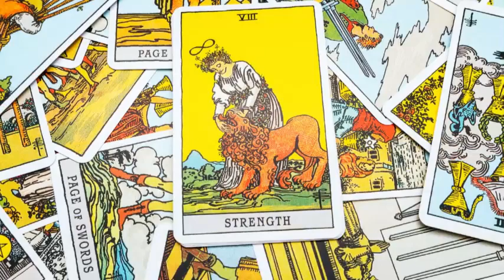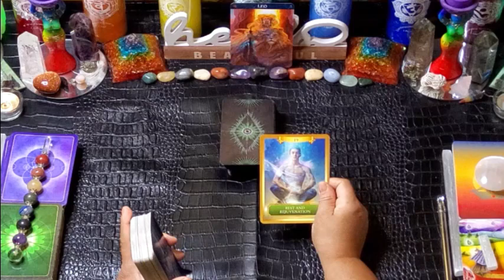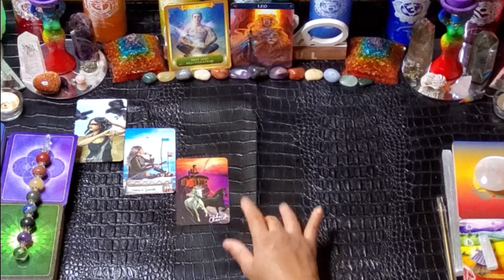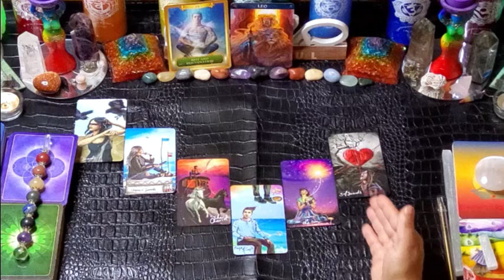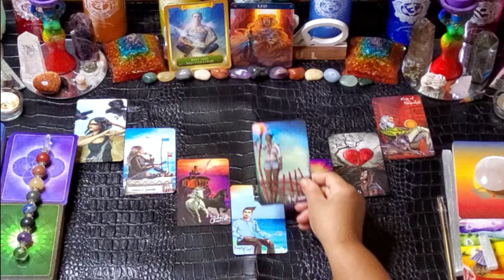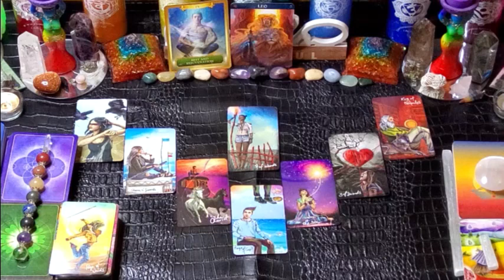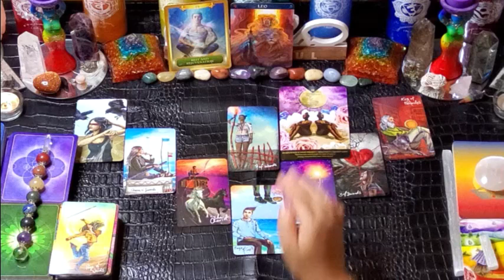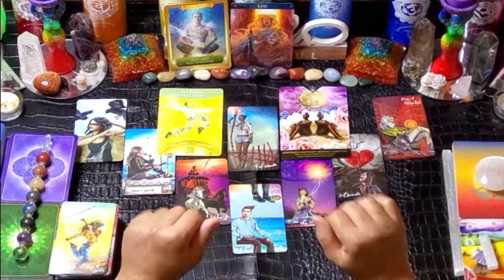LEO Weekly Vibration 1/9-1/15/23. Should I Stay or Should I Go, Destiny Awaits!